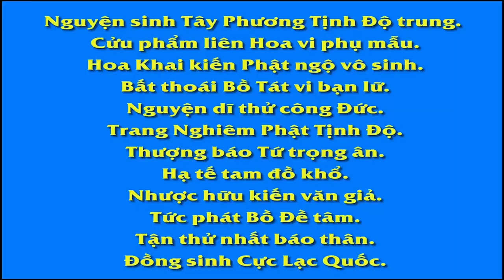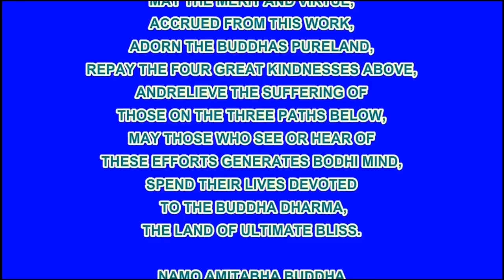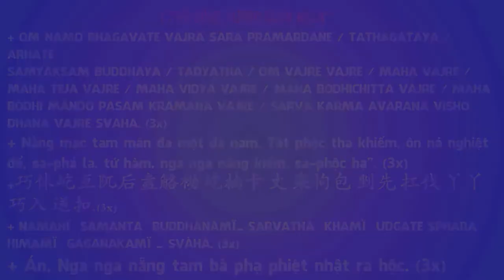Chú Sa Di Hoan Hỷ Nhìn Cuộc Đời 3/100, Nguyên Nhân Bị Lừa Dối, Phim Hoạt Hình Phật Giáo Rất Hay